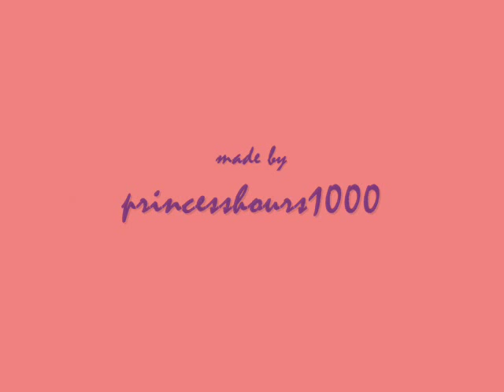Liam Aiken - Sexy Back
hmm..a little bored when i did this...